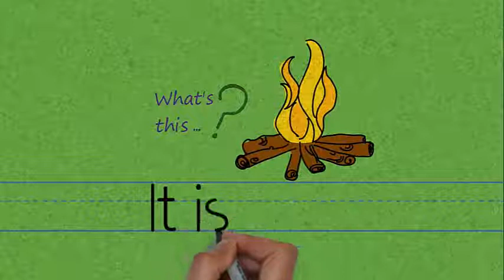nature 3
Hi Kids!  Try guessing what I am drawing.
Then you can practice drawing and writing yourself!
A great fun way to improve listening, reading and writing.